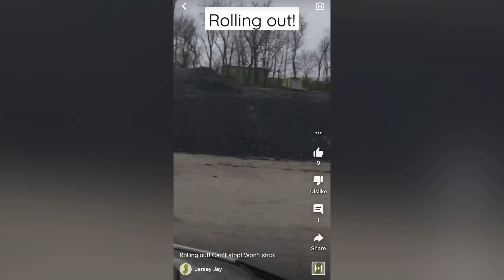People’s Convoy slow moving TRAINWRECK. Jersey Jay, Mike Landis, Outlaw Reform, Trucker G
A brief timeline of the disaster that is/was “The People’s Convoy”.
After breaking into two groups, infighting, ex-cons & grifters…their fate is unknown.